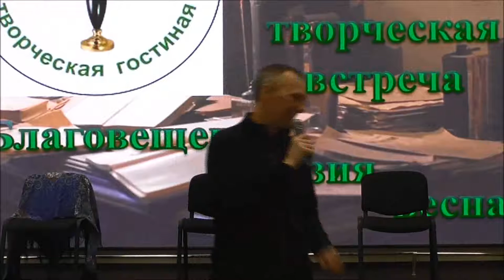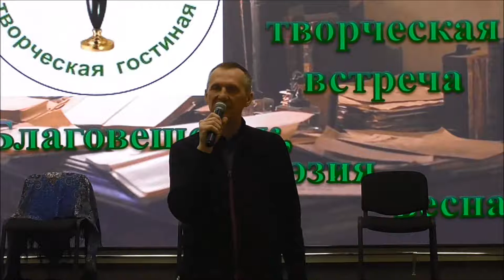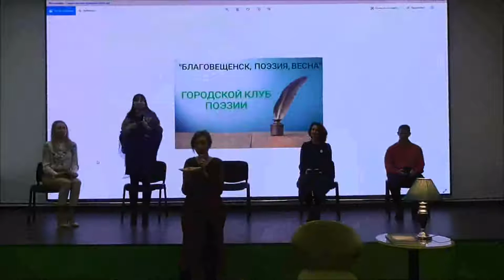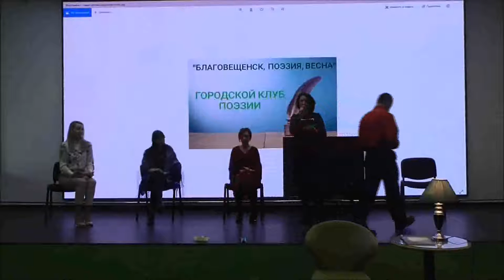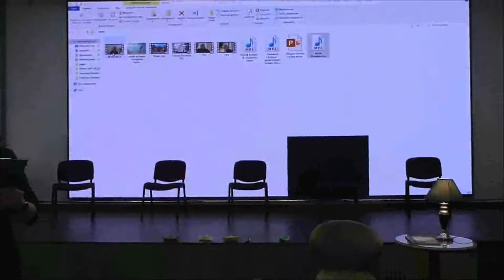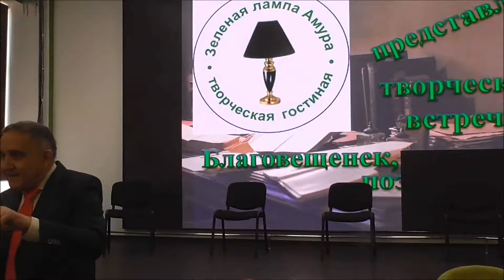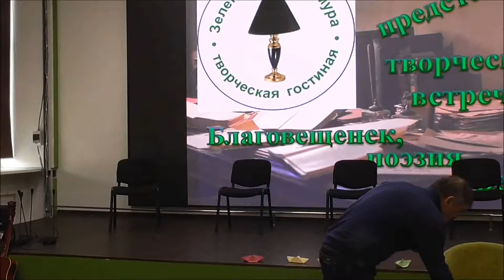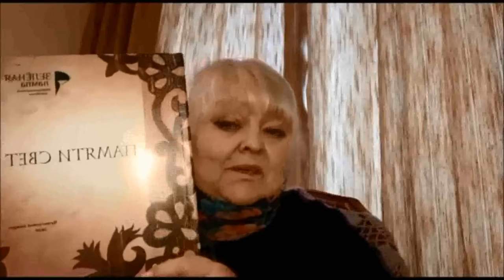Александр Мамин. Зеленая лампа 21 03 2021